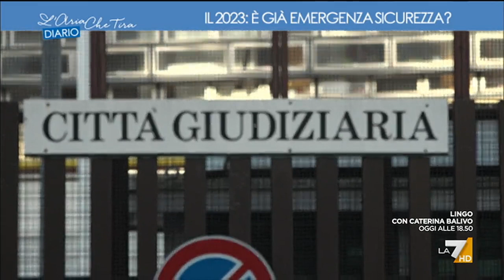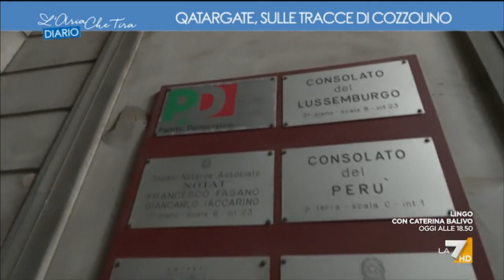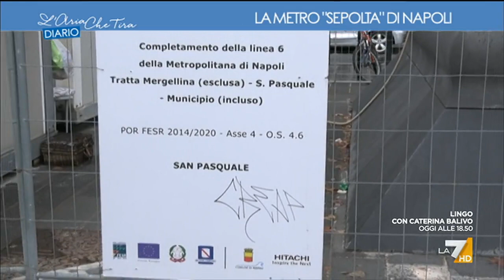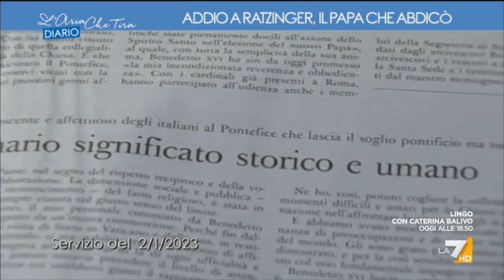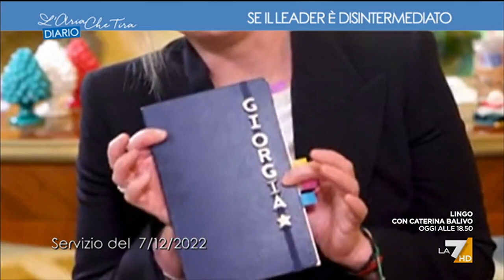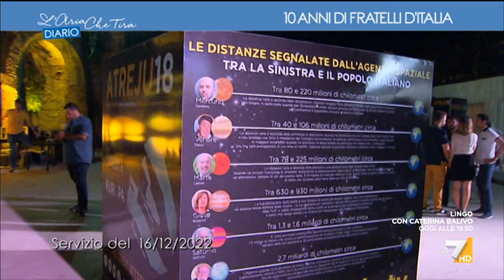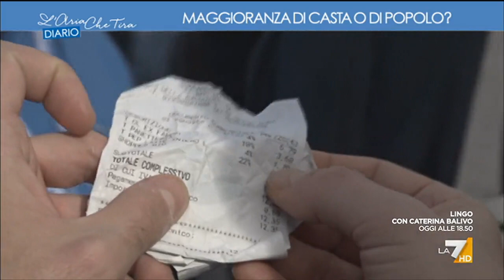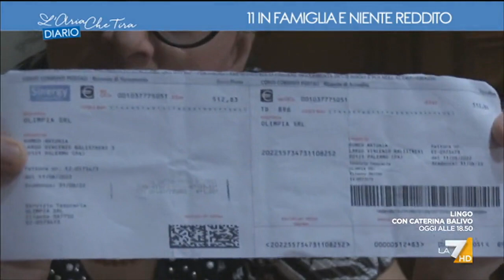L'Aria che tira Diario Puntata 14/01/2023